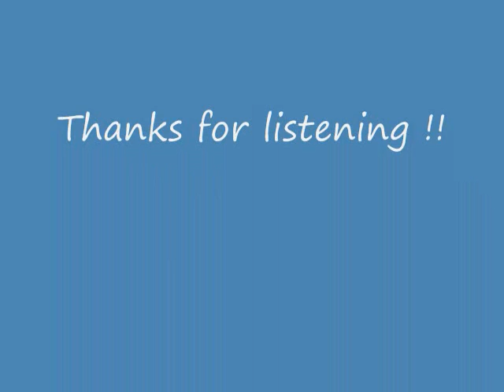Sunset - Music Demo : Roland MC-303 and acoustic instruments.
I programmed the synth and bass part with my Roland MC-303 back in 2002. In 2011 I put together a sequence and then added acoustic drums. A friend of mine put down a guitar track and another friend did the percussion part.
  The entire drum kit was recorded with one inexpensive mic into a Tascam DP-004. The guitar and percussion parts were recorded the same way. This was my first project with the 4 track and is a little dry and rough.